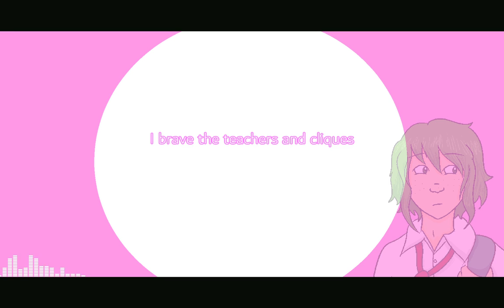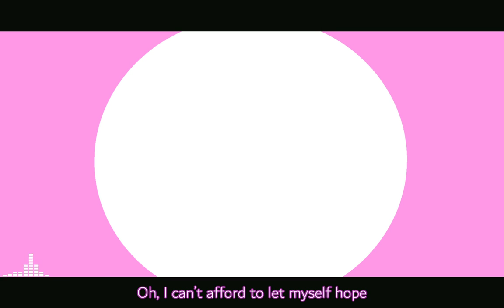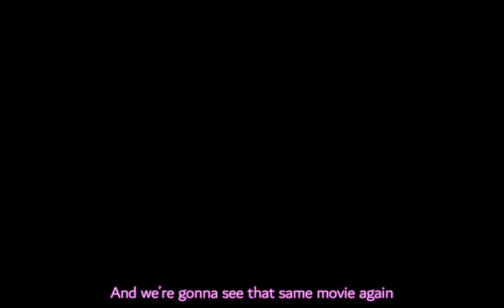【Gumi English】There Used to Be a Fountain Here【Original Song】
Just because I don't OWN Rin doesn't mean I can't appropriate her image!
Please forgive this terrible PV; it was basically just an excuse for me to learn the basics of AviUtl. There's a couple screw ups and it's simple but I definitely learned a lot! There would have been more art but my tablet’s pen pressure stopped functioning (???) so I was stuck with the art I’d already finished—plus Murasaki’s lovely contributions.
This song was actually finished like a week or so ago but stuff’s been happening and thus I haven’t uploaded. (Sorry for the silence!) It sounds ok I think as long as you accept it as like, some retro old-Vocaloid style throwback. I feel like a lot of Engloid stuff is really creative and experimental and I adore it, but I thought it might be nice to have some more simple cute little love songs too. This is me being the change I want to see in the world, I guess.
I won’t write too much about this song rn because I don’t want to spoil everything before the Premiere. Not that there’s anything complex to spoil—this really is a simple piece.
As for my Evillious Covers, the next things out will be a mystery song and…another mystery song! Sorry, I guess all I’m saying is that I’m working on two at the minute.
Oh also, I have Kaai Yuki now too? And that’s awesome because she’s literally my favourite Vocaloid. I made a shitty cover of 1/6 out of the gravity to get used to her and wow, she’s great, I love her. Maybe you’ll hear some Yuki originals around here soon…*eyes emoji*

POST-PREMIERE COMMENT:
hello, everyone! this is a song about feelings expressed through the place you're in. or i guess really, it's about how important places can become in the most mundane ways.
it's also about being gay!

As specified, some of the art is by Murasaki Kujaku. Here’s her Instagram

LYRICS:
Five days a week
I brave the teachers and cliques
Though there’s a thousand things that I’d rather do
What gets me through the gate?
The only redeeming trait:
The classes where I sit next to you
School is a prison
Don’t pretend that it isn’t
Or why’s it always work and no play?
Physics? I’d rather die
Blanking the prof as I
Watch the time ticking away

Last period Friday, we’ve got Chemistry together
We’ll get milkshakes on the way home if we are blessed with decent weather
You gotta get home for Family Game Night, we part for now but feeling okay
At mine, I kill time, ‘cause the heart of the weekend is still a night’s sleep away

And then it’s Saturday—
Sitting on the wall with you, eating swirly ice-creams
And we’re gonna see that same movie again, seventh time and counting
Hanging at the food court, doing our homework, together inside this daydream
I wonder if you can hear my heartbeat over the noise of the fountain
I heard they might remove it
A rumour, I can’t prove it
But I think my chest is about to burst at the seams

So pretty and smart
Look at you, capturing hearts!
I should be happy but it doesn't sit right
Like, look at these guys
They think of you as a prize
It’s bad enough that I'm not sleeping at night
Of course it makes sense
That I'd be at your defence
I mean, what else are best friends even for?
Songs on the radio
Remind me of you and—oh
Maybe this is something more?

In chem class on Friday…do you and I have chemistry?
And if you knew the thoughts I've been thinking would you still hang out with me?
“Well, have fun at Family Game Night!” but my head’s filling up with noise
Oh, I can’t afford to let myself hope that you might just like more than boys

But it’s still Saturday—
Since you lost your purse today, I’ll pay for both our ice-creams
And we’re gonna see that same movie again, thirteenth time and counting
Hanging at the food court, ignoring our homework, together inside this daydream
We know that they’ll remove it
Just read the sign to prove it
It won’t feel the same here without the sound of a stream

You told me on Friday you want to be my friend forever
And then I floundered trying to think of a reply that you’d find clever
You won’t hate me, I’ll just have to trust that, and kill my nervous thoughts
You deserve to know how I feel, and I deserve to take this shot

Here on this Saturday—
And we’re gonna see that same movie again and again until we lose track
Hanging at the food court, that’s when I’ll tell you, I think you’re the girl of my dreams
Searching in my mind for words to make up for the smoothness that I lack
I really miss the fountain
Each second I am counting
And I think my chest is about to burst at the seams
Oh, I think my chest is about to burst at the seams